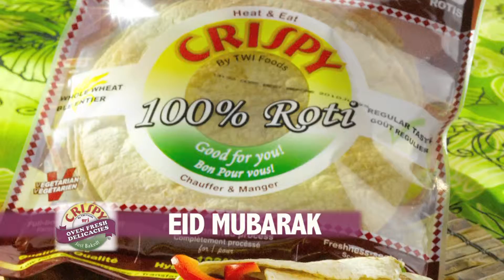crispy eid adha 2014 rimmel tvc